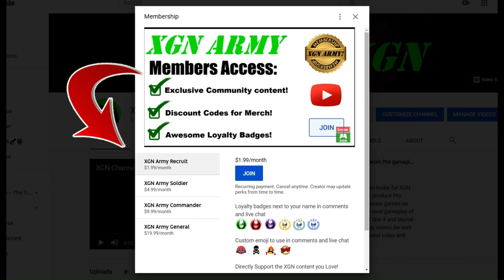MK1 how to unlock Reiko Krimson Soldier Invasion Boss skin!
Mortal Kombat 1 how to unlock Reiko Krimson Soldier Invasion Boss skin in Rampart Mesa playthrough and rewards in MK1 Invasion season 2 Blood Moon on XSX!
Mortal Kombat 1 Invasion mode in S2 Blood Moon with gameplay as Nitara character with Tremor Kameo on Xbox Series X.